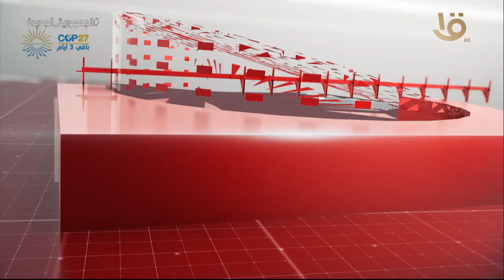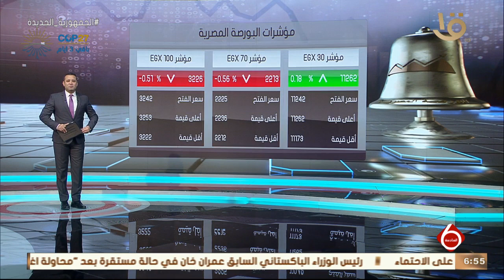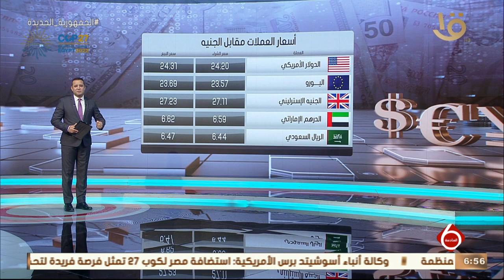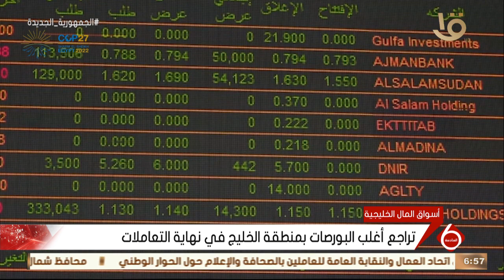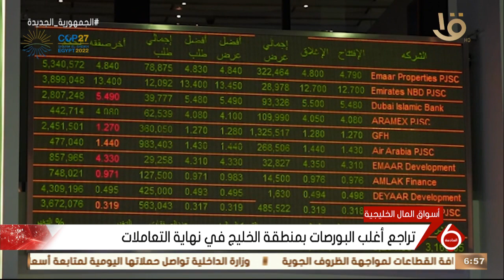نشرة السادسة | أهم الأخبار السياسية والاقتصادية محليا وعالميا.. 3-11-2022